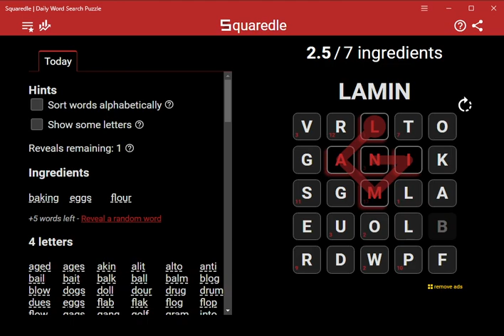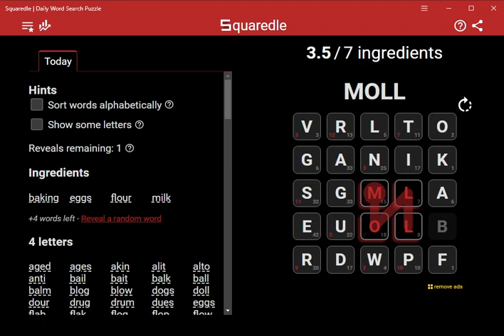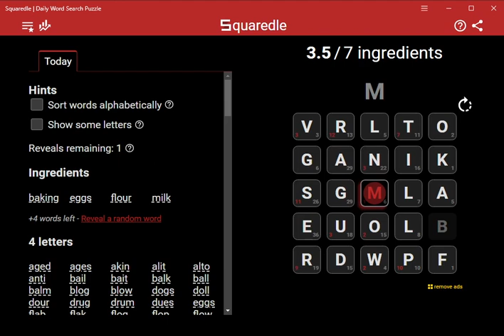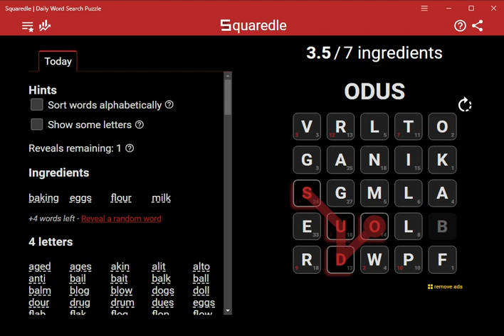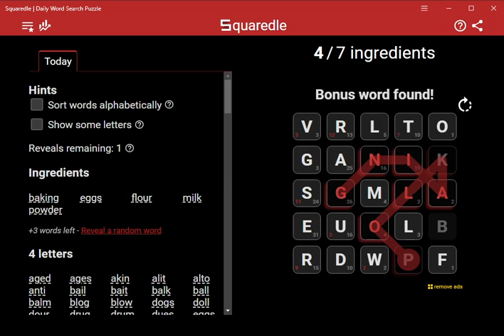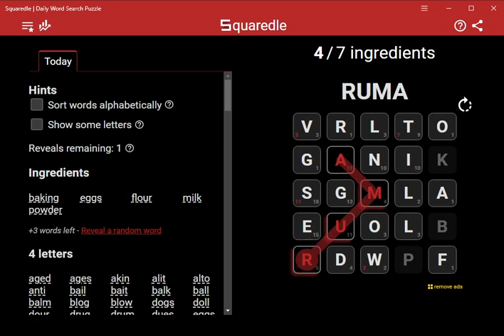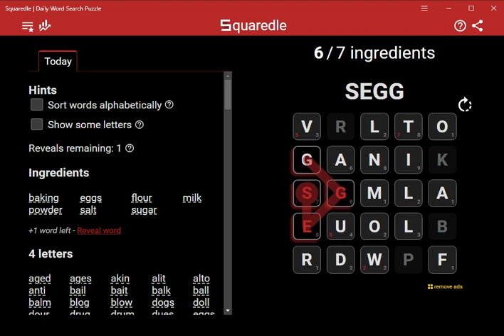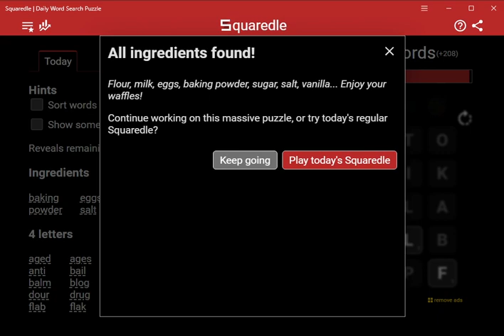Solve Special Squaredle: Waffle Ingredients 2 of 2 (ASMR)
Watch my computer solve the Waffle Ingredients Squaredle puzzle!

Ingredients
baking
eggs
flour
milk
powder
salt
sugar
vanilla

4 letters
aged
ages
akin
alit
alto
anti
bail
bait
balk
ball
balm
blow
dogs
doll
dour
drug
drum
dues
eggs
flab
flak
flog
flop
flow
gags
gang
golf
gram
into
kill
kiln
kilo
kilt
king
lags
lain
lilt
lima
limo
lint
lode
logs
loud
mage
mags
malt
milk
mill
mint
mode
mugs
muse
nags
odes
omit
plod
plow
poll
pour
rage
rags
rang
rant
redo
rude
rued
rues
rugs
ruse
sage
salt
sang
sued
suer
sumo
sure
till
ting
toil
used
user
vase
wolf
5 letters
allow
aloud
amuse
anger
bling
blogs
dogma
douse
dregs
drugs
flail
flogs
flour
gangs
gourd
grant
image
kings
lager
laser
lingo
lodes
louse
mages
mango
mania
modes
mouse
mused
plain
polio
polka
raged
rager
rages
range
regal
serum
sugar
tinge
tings
usage
vague
woman
6 letters
amused
baking
blouse
doling
gaming
ganged
imaged
imager
images
lagged
linger
louder
manger
manila
nagged
nagger
poured
powder
ragged
ranged
ranger
ranges
sagged
tinged
tinges
7 letters
balking
balling
flaking
polling
regalia
salting
vanilla
8 letters
resuming
Bonus Word of the Day
tinamou
Bonus words found
208 of 224 found
ablings
ager
agger
ague
agues
allod
alma
almas
almud
almude
almudes
almug
almugs
alow
amia
amin
amnia
amour
amus
amuser
anil
animus
antilog
antilogs
bakings
baling
blain
blin
bloused
degami
degas
degum
desalt
desalting
desugar
doge
doges
dogmas
dolling
dolma
dolman
dolmas
domal
doming
doum
douma
doumas
douser
dreg
drumlin
druse
dugs
duma
dumas
duomi
dure
dures
egal
eggar
egomania
erugo
floured
gage
gaged
gager
gages
galiot
gamin
gamings
ganger
gangue
gangues
garni
geum
gnar
gnarl
gourde
gourdes
gran
grange
granger
granges
gudes
ilka
imago
kail
kain
kina
kinas
kinase
kinged
lagger
laking
lakings
lamia
laming
lang
langue
langued
langues
langur
larn
lase
lased
lilo
liman
limas
limn
linage
linages
ling
linga
lingam
lingas
lings
logan
logania
loge
loges
lour
loured
loused
magus
malinger
malting
mange
manges
manilla
manito
mantilla
marl
marlin
marling
marlings
maser
milage
milages
milo
milt
mina
minas
modus
mogs
mola
molal
moll
moue
moues
moused
mouser
mugg
muggar
muggs
mure
mured
mures
muser
nill
odeum
ogam
oilman
olio
olla
plaint
plait
poling
polkaing
ragg
rami
ramin
ramous
ramus
rani
rase
rased
raser
rasure
regma
regna
regnal
regs
ruga
rugal
rugola
rumina
ruminal
sager
sagger
sago
sagum
sanger
santo
sedum
seggar
segni
sego
serumal
surd
tilak
tinamou
tinamous
toking
umiak
uredo
vaguer
vagus
vang
vangs